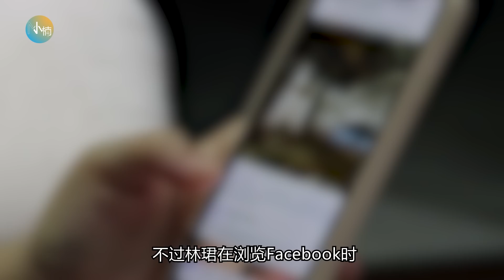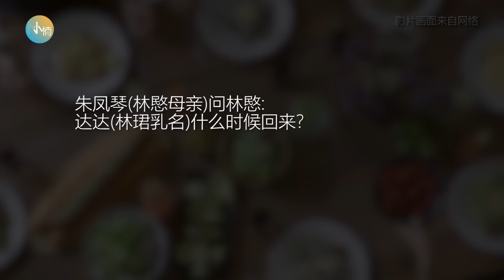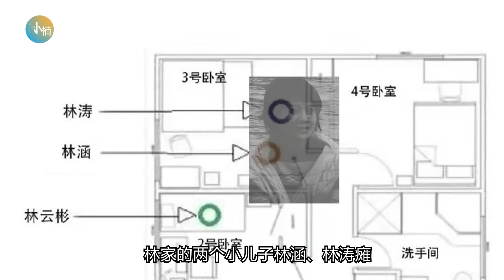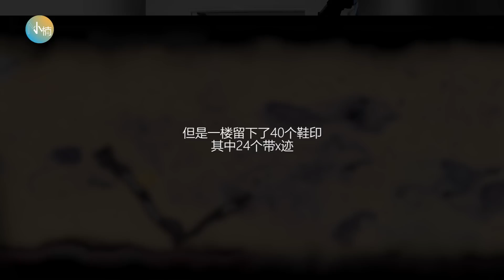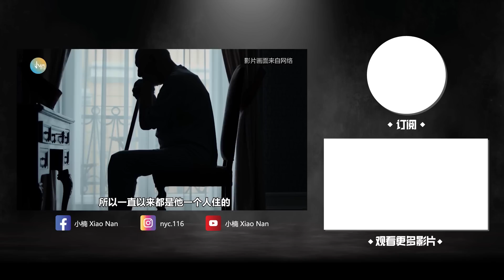【林家灭门案(上)】一家移民澳洲却惨遭灭门？一夜失去家人的女儿竟然被X手收养！